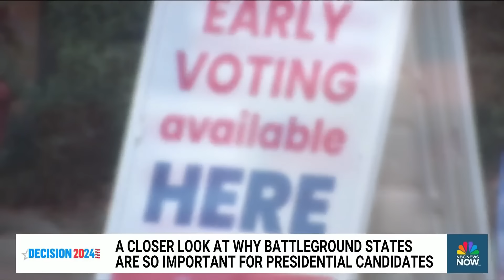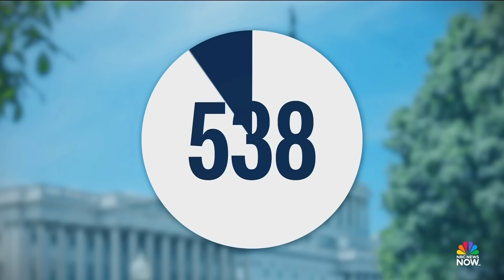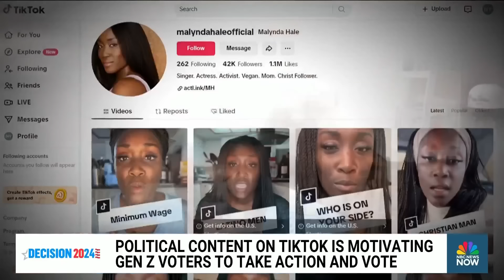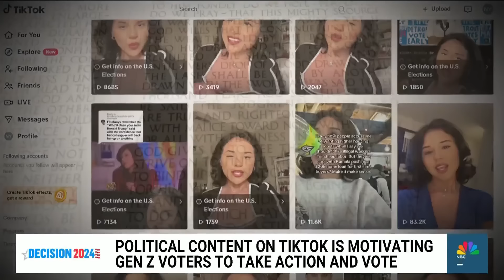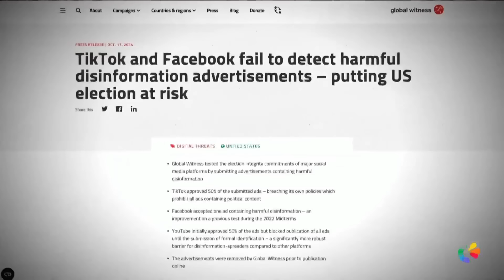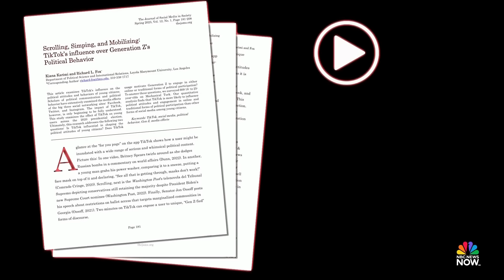Early voting underway in most states as Election Day nears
With Election Day just eight days away, early voting is underway in most states across the U.S. and President Biden is preparing to cast his ballot in his home state of Delaware. NBC News’ Dasha Burns and Monica Alba report on the latest developments in the 2024 presidential election race.